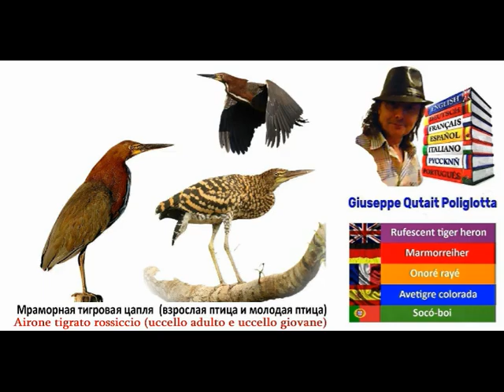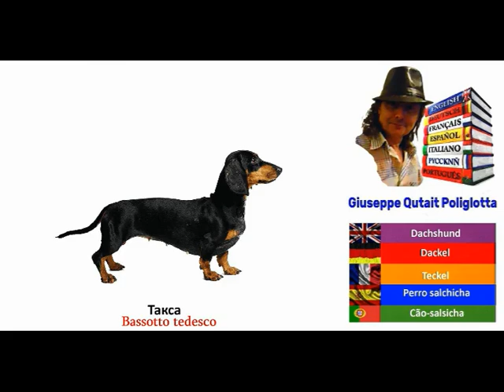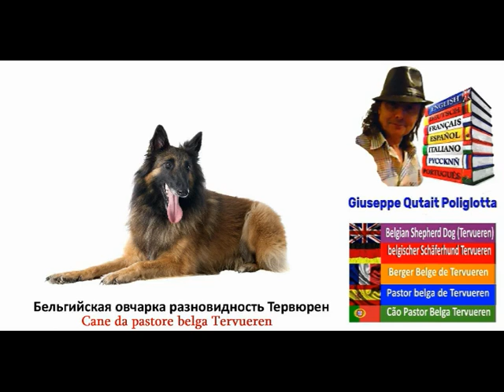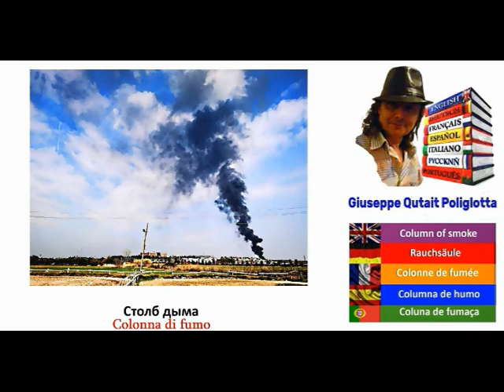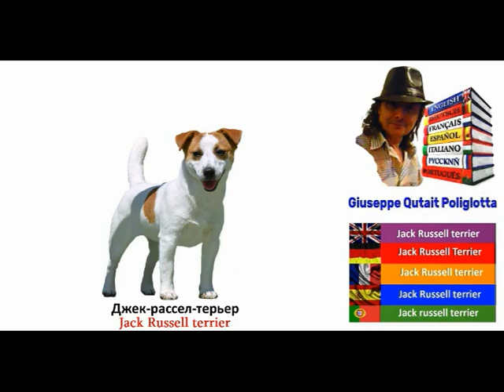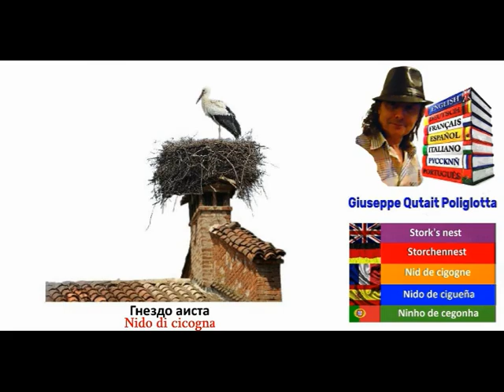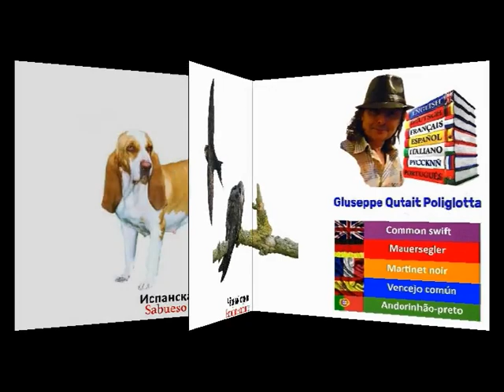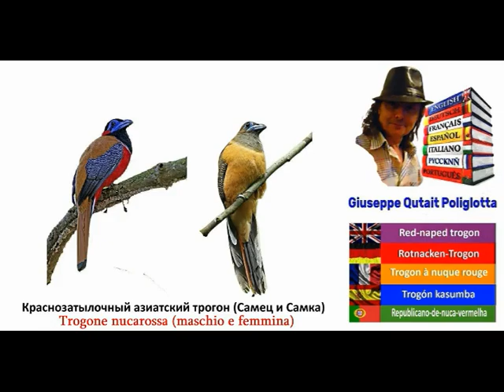MULTILINGUAL PICTURE DICTIONARY Dizionario per immagini multilingue [Video 49]